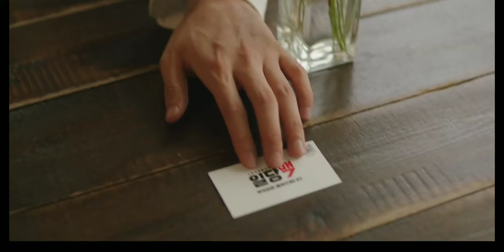[FMV] May I Help you | Lee Hye-Ri X Lee Jun-Young | gorgeous, rewrite the stars